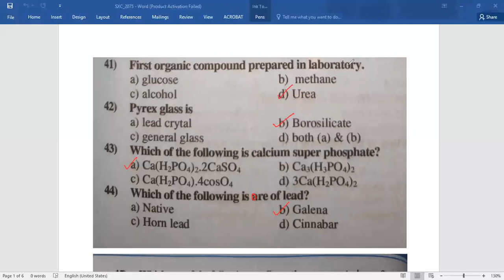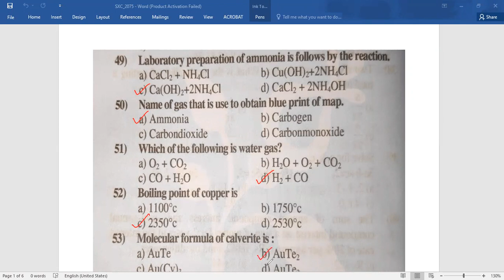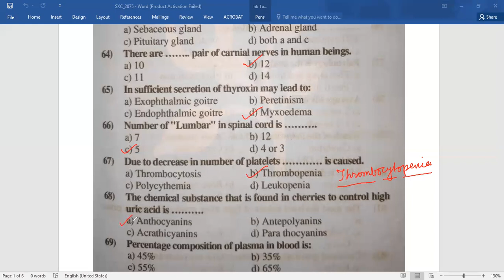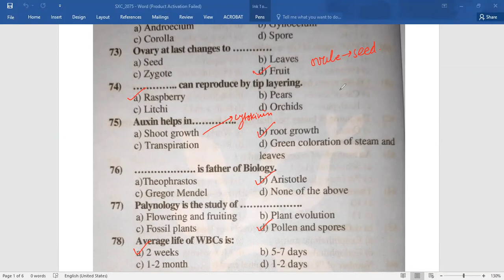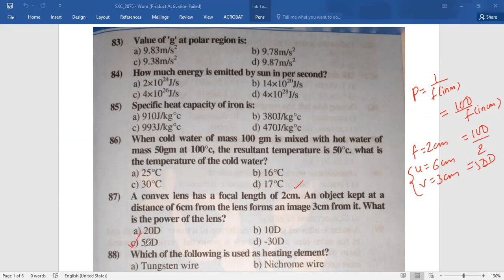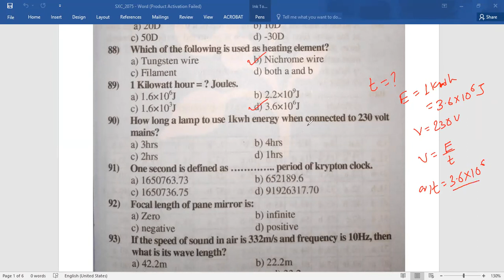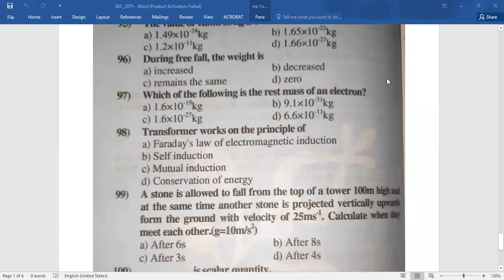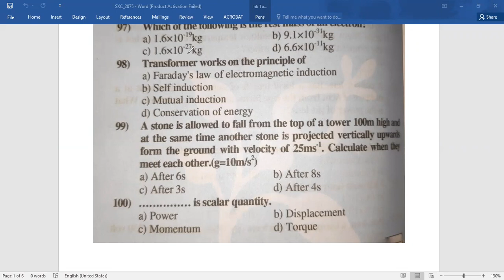10+2/A-LEVELS "ENTRANCE PREPARATION " PAST Qs SOLVED for St. XAVIER'S [VIDEO 15] || SCIENCE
This IMPORTANT VIDEO of SCIENCE  is made upon the frequent request of the students aspiring to pursue Higher level studies in SCIENCE & GENERAL LKNOWLEDGE or I.Q questions in +2 or A-LEVELS.